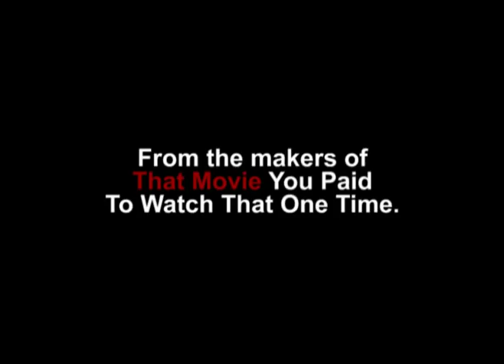Ocean's 40 Trailer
A Hidden Trailer for the 4th addition to the Ocean's Series

Previous Episodes
BAT BLOOD - A Batman V Superman AND Bad Blood Parody ft. Batman: